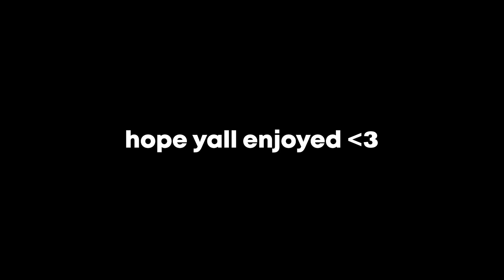Squad Moments that will make you want to enlist | SQUAD Mini Funtage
Maxwell is da bomb